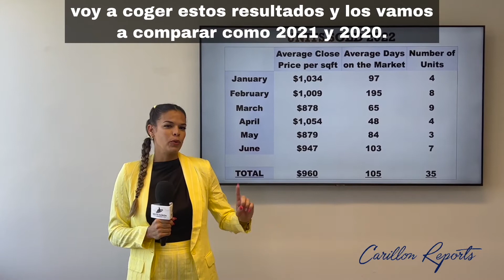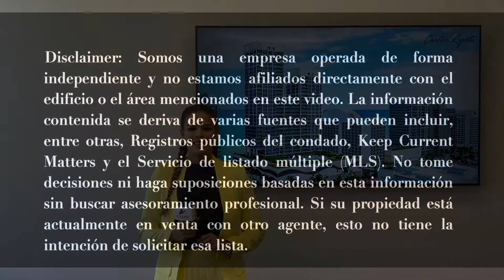Resumen de Ventas de Bienes y Raíces - Primera Mitad 2022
En el video anterior, usted podrá apreciar las actividades de ventas, así como el precio de venta por pie cuadrado de los condos en el Condominio Carillon en la primera mitad del 2022.

Si tiene alguna pregunta sobre este informe. O está buscando comprar, vender o alquilar su propiedad, haga clic en el enlace a continuación para una llamada sin obligación con nosotros.